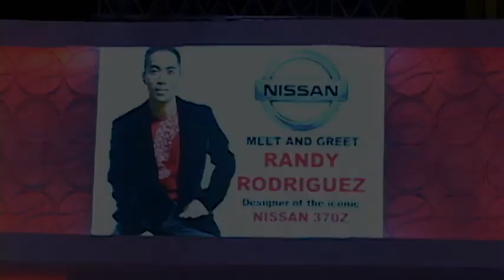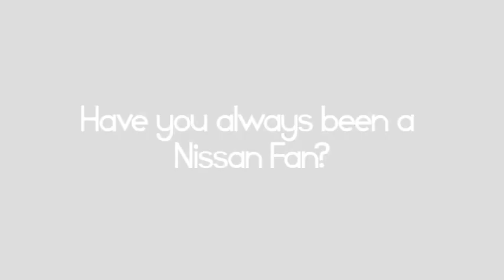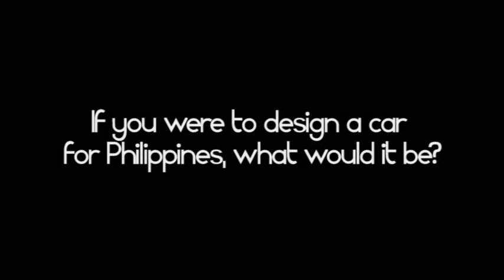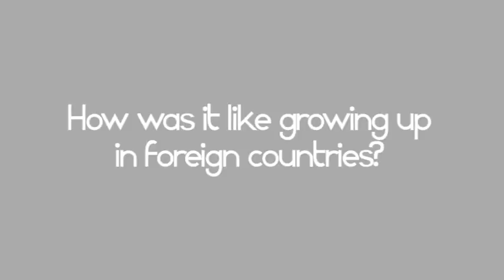Randy Rodriguez and the 370z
NISSAN MOTOR PHILIPPINES, INC.
4th Philippine International Motor Show
August 16-19, 2012
World Trade Center, Pasay City